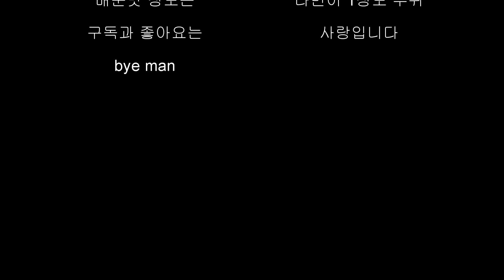불닭만두와 불닭볶음면 뭐가 더 매운지 먹어봤어요 빨간뚜껑 먹방 mukbang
불닭만두는 네이버에서 1,350g짜리 8,900원에 구매해서 택배로 받았습니다~ ^^ 양이 꽤 많고 고향만두 사이즈 였어요 ㅎㅎ